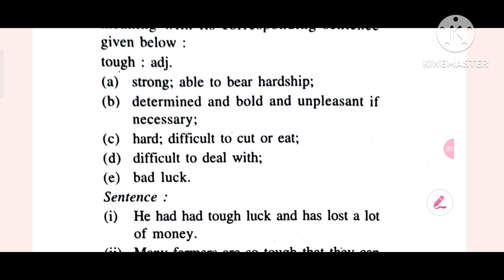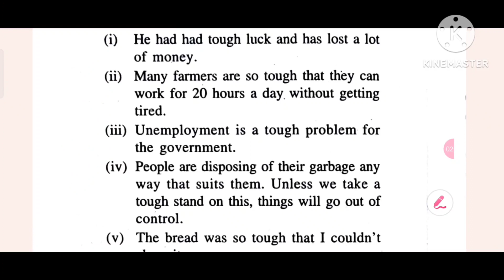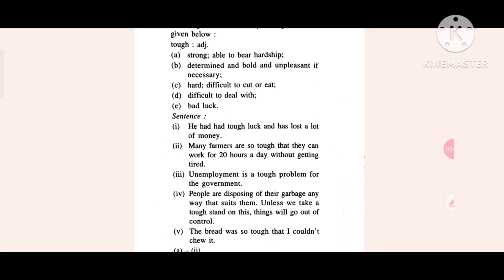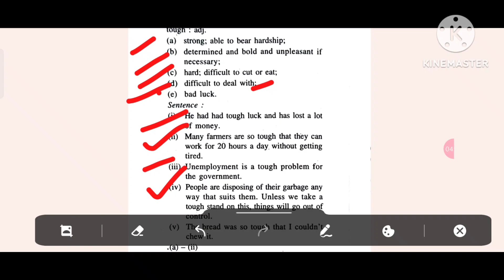Dictionary Skills 12th class ll English ll +2 2nd year ll dictionary skill in English chse +2 exam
This video explains on" How to solve Dictionary skill in English" for +2 2nd year students of chse odisha who are going to appear chse odisha +2 board exam 2023.it is strictly prepared according to the New question pattern of chse odisha and chse  syllabus 2023.

#+2exam